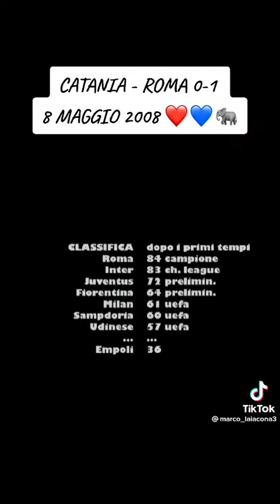TUTTO IL CALCIO MINUTOXMINUTO LA LINEA AR TANIKETTO DJJJJJJJJJ.GOAL FRUSCOLA PARADE.